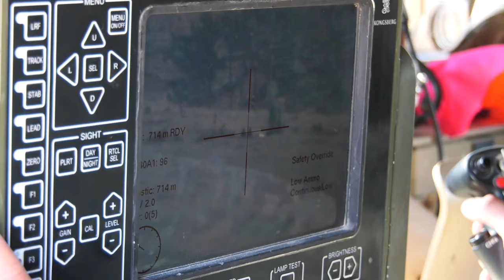173rd Airborne Brigade, Exercise Rock Klescman 21 at Pocek Range in Slovenia, Sept. 15, 2021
Exercise Rock Klescman 2021 (Interview)
POSTOJNA, SLOVENIA
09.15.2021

U.S. Army Lt. Col. Kevin M. Ward, Commander of the 2nd Battalion, 503rd Infantry Regiment, 173rd Airborne Brigade, talks about Exercise Rock Klescman 21 at Pocek Range in Slovenia, Sept. 15, 2021. Exercise Rock Klescman is a bilateral training exercise with the Slovenian Armed Forces focused on the rapid deployment and assembly of forces and team cohesion with weapon systems tactics and procedures. Exercises such as this build a foundation of teamwork and readiness between allied NATO countries. The 173rd Airborne Brigade is the U.S. Army Contingency Response Force in Europe, capable of projecting ready forces anywhere in the U.S. European, Africa or Central Commands' areas of responsibility.  (U.S. Army Video by Davide Dalla Massara)

Film Credits: Video by Davide Dalla Massara